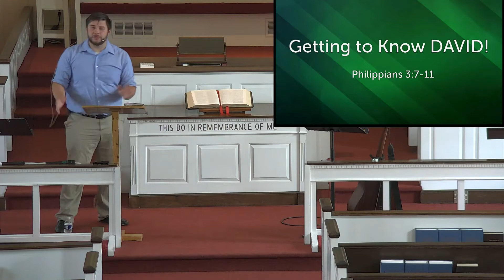Getting to Know David - Philippians 3:7-11